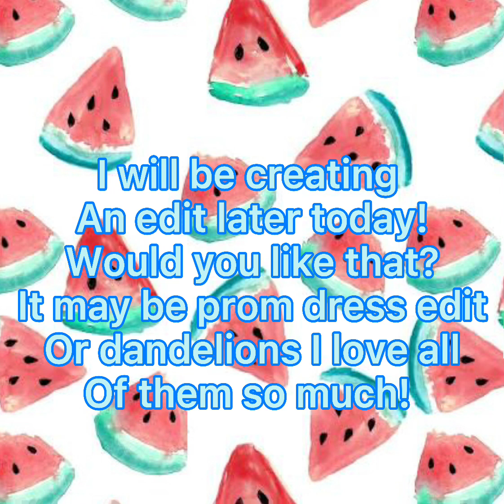OMG THANK YOU SOOO MUCH!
I just wanted to let you guys know with this information! This is so surprising and I am so happy I really want as many people to subscribe so I get that chance to reach a hundred and celebrate with so many things along the way!

What kind of videos would make you happy and want to watch? Your opinion does matter! I was stuck at 40 subs for a long time but know I am in the 90s! I am so happy rn! Thank you so much!
Enjoy my edits and everything!
Also would you like more edits or long videos??
Commet down below your opinion!
Thank you for supporting my channel! I hope I can do videos with my face one day and tell you all my age and let everything loose! Thank you enjoy!

Btw I love the song soo much!